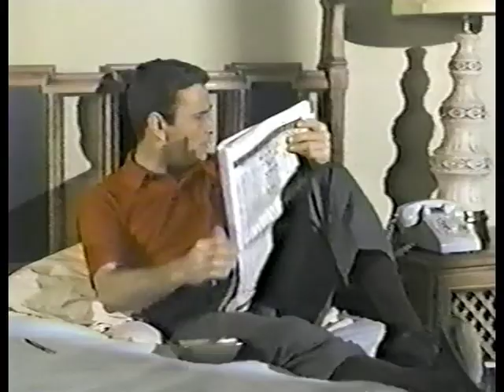Chrysler Theatre - Season 4.7 "Dear Deductible" (1967) Peter Falk, Janet Leigh, Norman Fell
A certified public accountant advises a songwriter to marry an heiress, since both are in dire need of a tax break. With Christopher Cary, Bara Brynes, Marianne Kanter, Charles Lane.